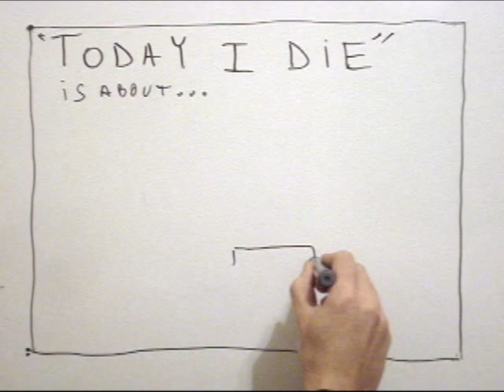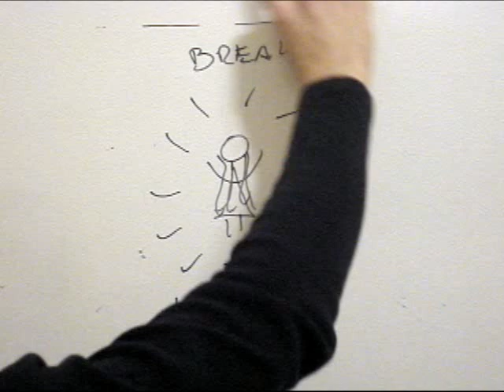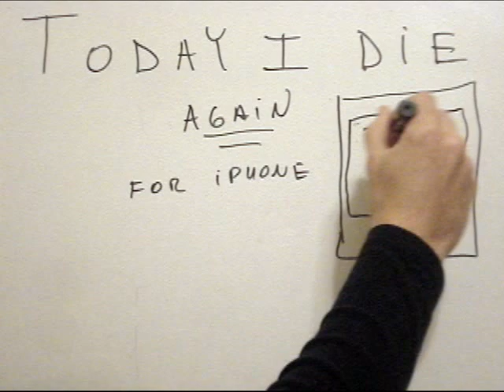Today I Die *Again* for iPhone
Today I Die Again is a videogame about breaking through worldviews. The iPhone version is a complete revision of the original game, winner of the Jury Award at Inidecade 2009 and Independent Games Festival 2010 finalist.